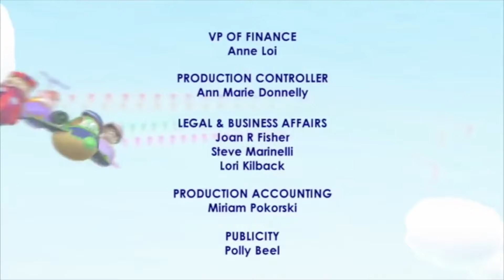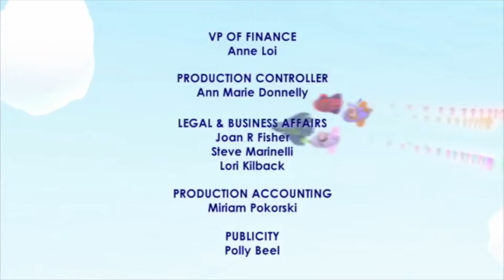Super WHY! Full Episodes Compilation ✳️ Humpty Dumpty + Jack and the Beanstalk ✳️ S01E03+E04 (HD)